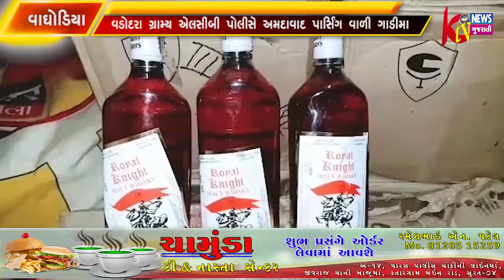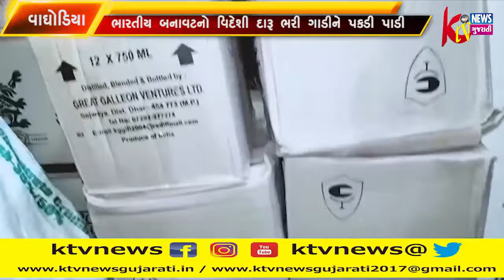વાઘોડિયા વડોદરા ગ્રામ્ય એલસીબી પોલીસે અમદાવાદ પાર્સિંગ વાળી ગાડીમા ભારતીય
વાઘોડિયા વડોદરા ગ્રામ્ય એલસીબી પોલીસે અમદાવાદ પાર્સિંગ વાળી ગાડીમા ભારતીય બનાવટનો વિદેશી દારૂ ભરી ગાડીને પકડી પાડી એક ઈસમ તેમજ ચાર લાખથી વધુનો મુદ્દામાલ સાથે કરી ધરપકડ